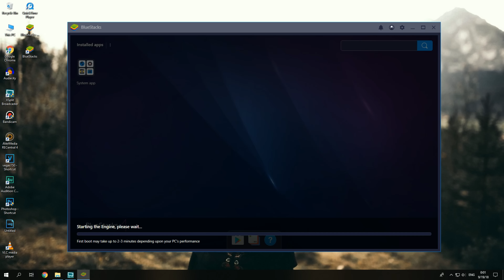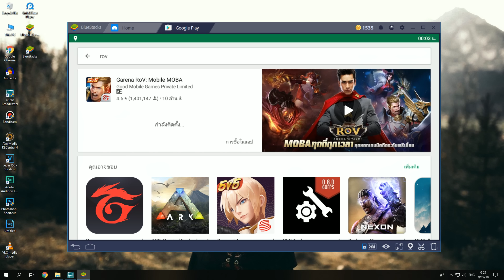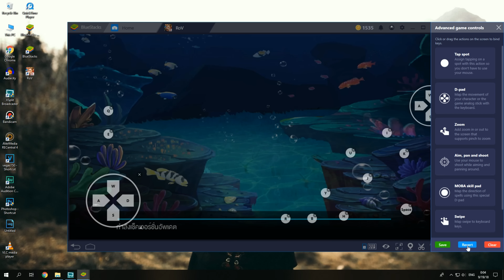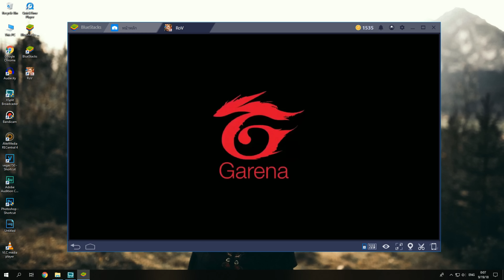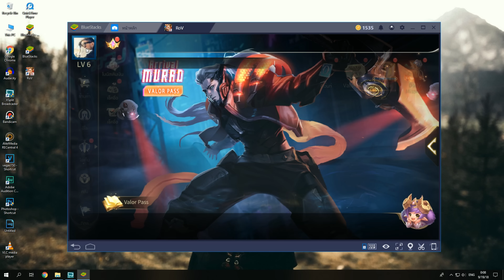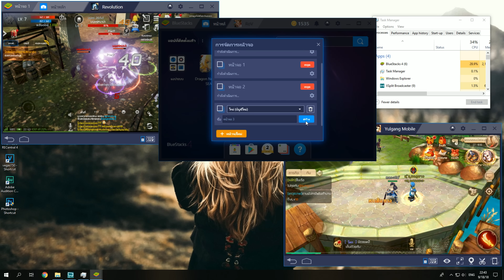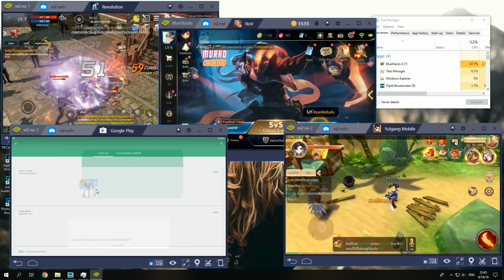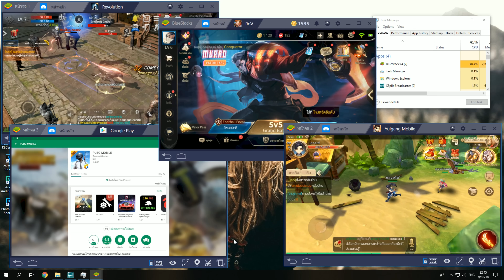BlueStacks 4 รีวิว: เปิดได้เป็น 10 จอ เพราะแรงกว่ามือถือ 6 เท่า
Download BlueStacks 4